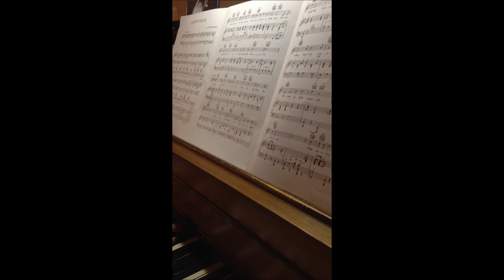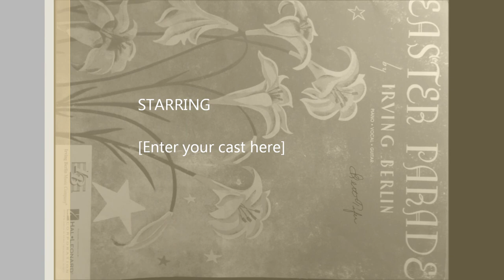Easter Parade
Another video of Mom's hands. This time she's playing "Easter Parade" by Irving Berlin and I'm singing.